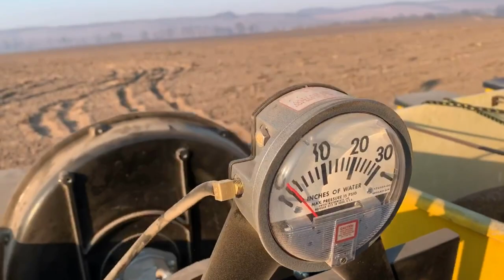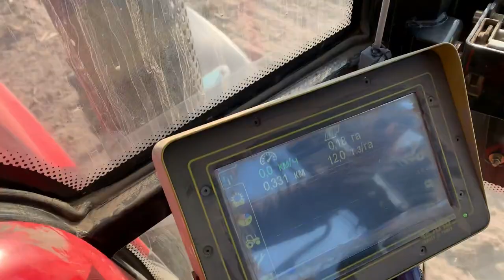Вдихнули життя в John Deere 7000